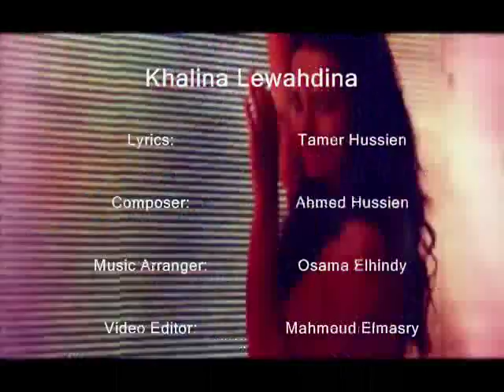Amr Diab - Khallina Lewahdina - Music Video.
Amr Diab - Khallina Lewahdina, Album "El Leila" 2013.
Lyrics: Tamer Hussien.
Composer: Ahmed Hussien.
Music Arranger: Osama Elhindy.
Video Editor: Mahmoud Elmasry.